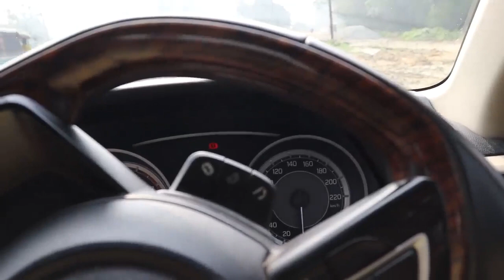साइड मिरर को कैसे सेट करें How to set ORVM MIRROR SETTING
साइड मिरर को कैसे सेट करें
 How to set ORVM MIRROR SETTING
Vehicles
Safety